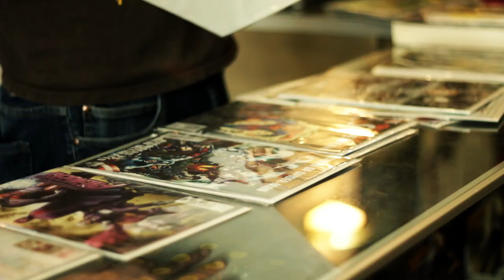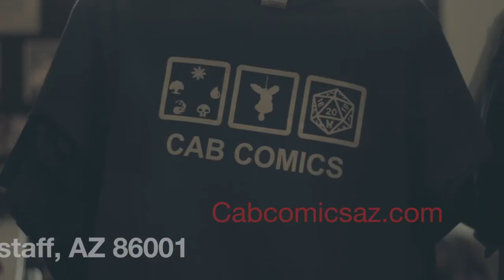Cab Comics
Shot, directed, and edited by Nabeyin